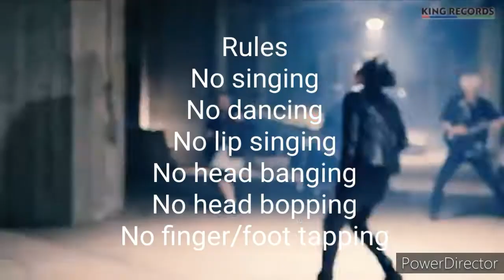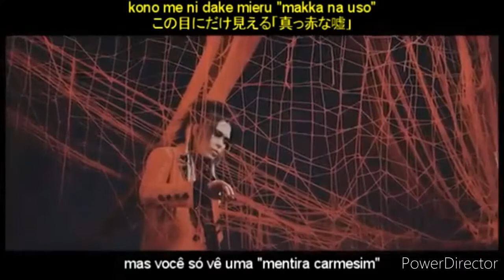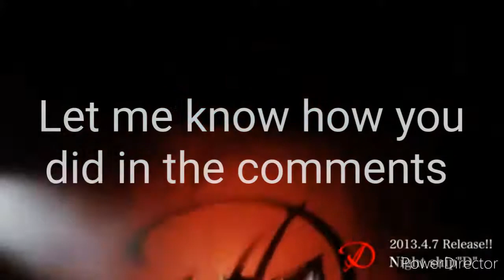Jrock try not to sing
Hello, Shizuko here. This is a Jrock try not to sing video. Let me know how you did in the comments.